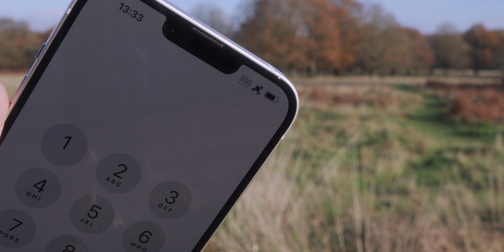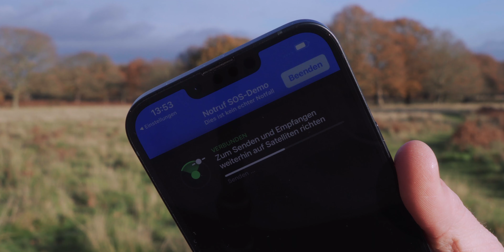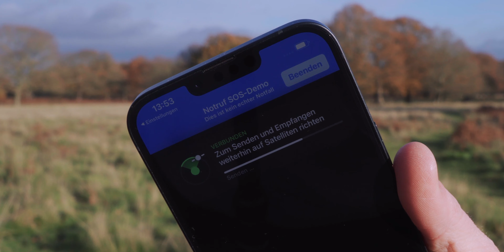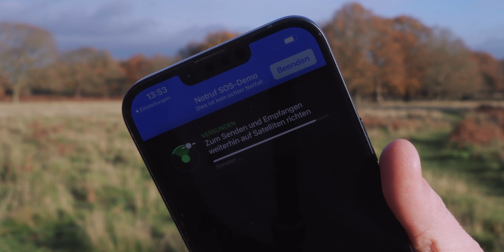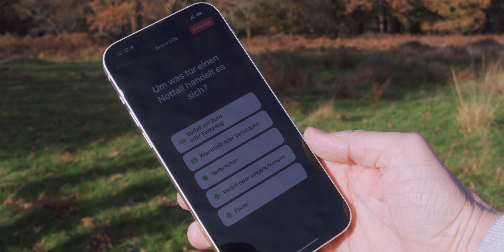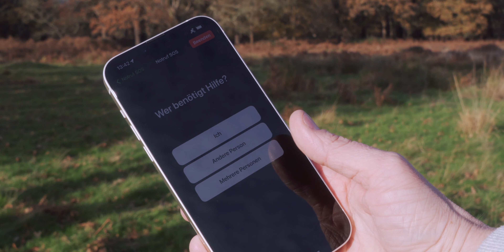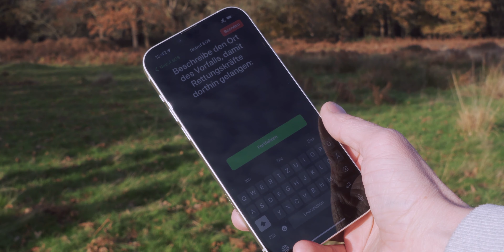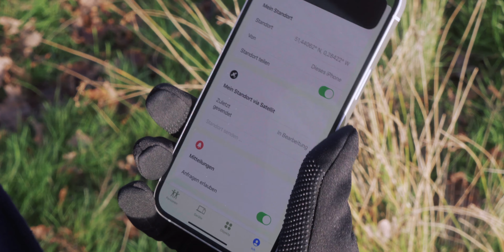Ausprobiert: Satelliten-SOS am iPhone in Deutschland